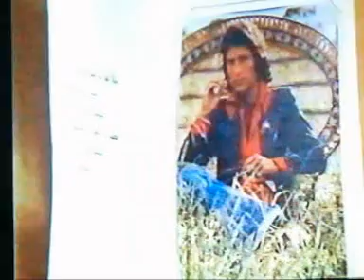Richard WATSON chez Pascal SEVRAN 1ère émission